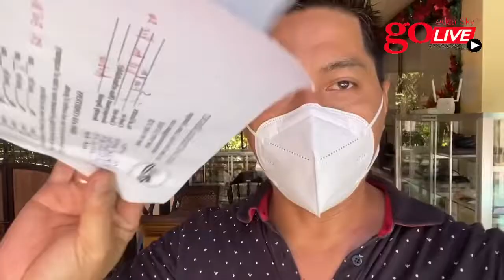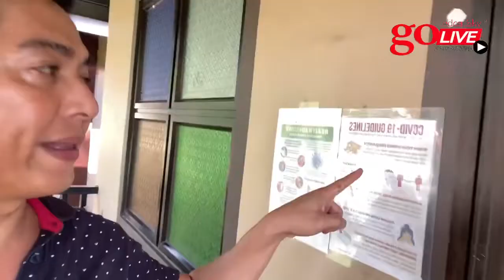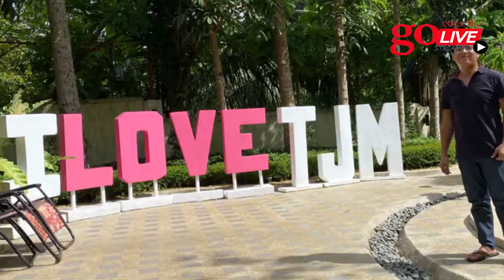Family Christmas Getaway 2020 at TJM Tropical Resort | Cuenca Batangas